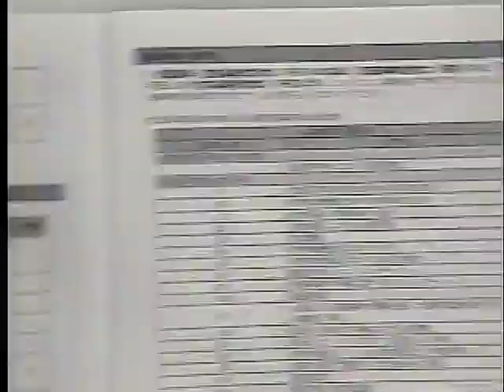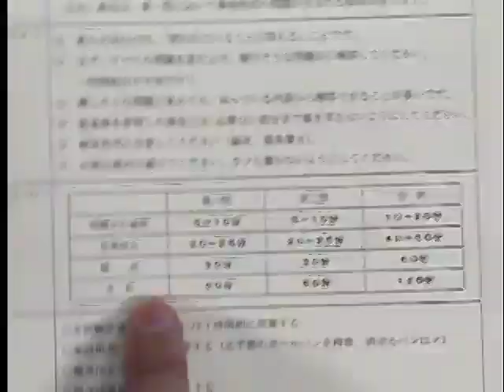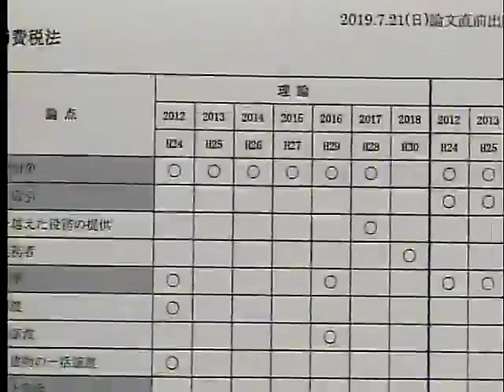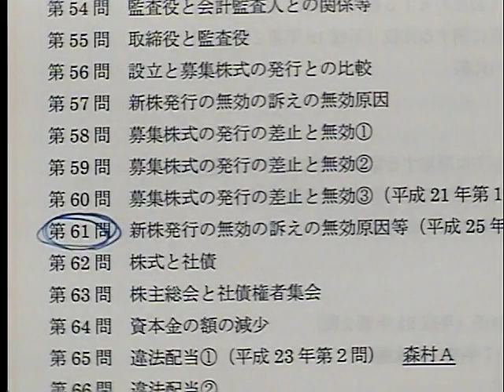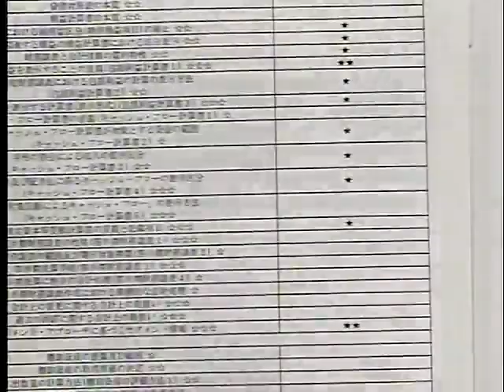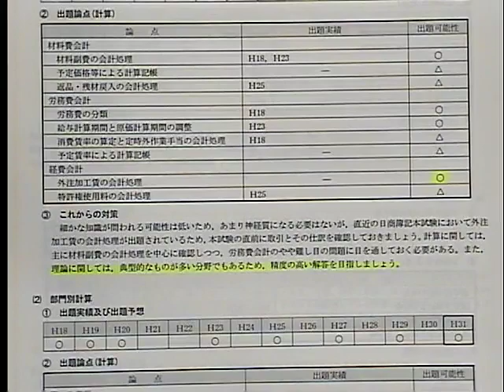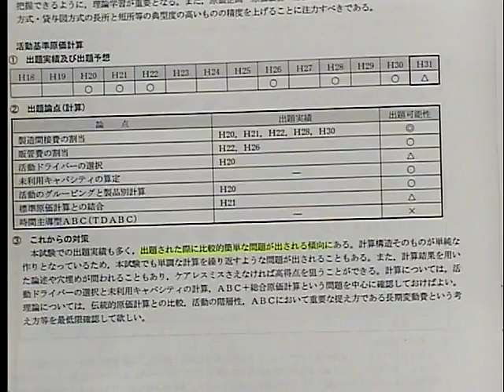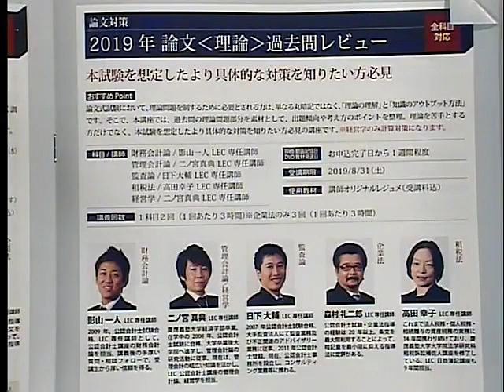【LEC会計士】2019年度 論文直前 出題予想会